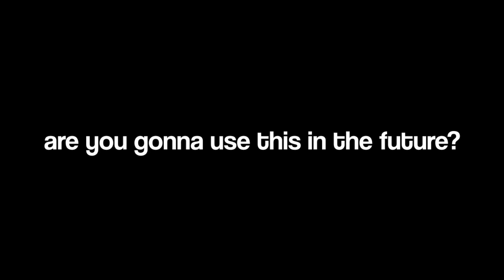this glitch breaks the game...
OK IT DOESNT REALLY BREAK THE GAME BUT EH
AY LIKE THE VIDEO IF YOU ENJOYED

Pack: KZA 1.5K Pack
Mouse: Glorious model O
 Ign: KZA3
Fps I record: 60